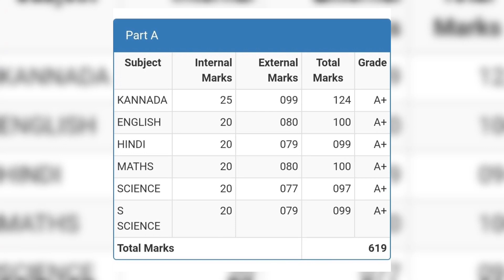ಪುನೀತ್ ರಾಜಕುಮಾರ್ ಮಗಳು ವಂದಿತ SSLC Results || Puneeth Rajkumar Daughter Vandita SSLC Result Appu News